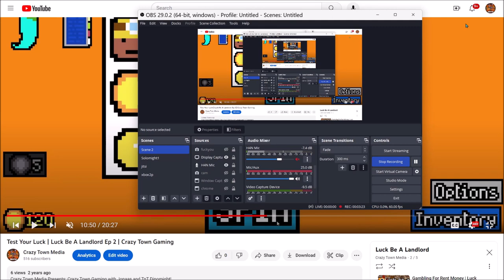F Dallas | Ep 600 | Crazy Town Podcast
"F Dallas"